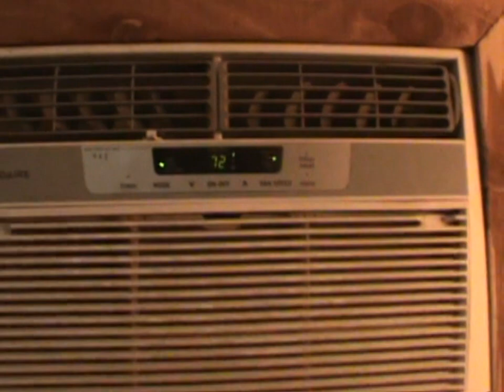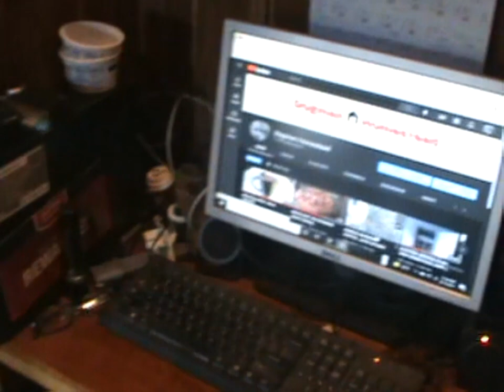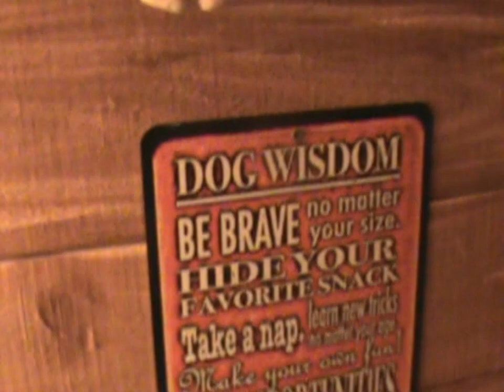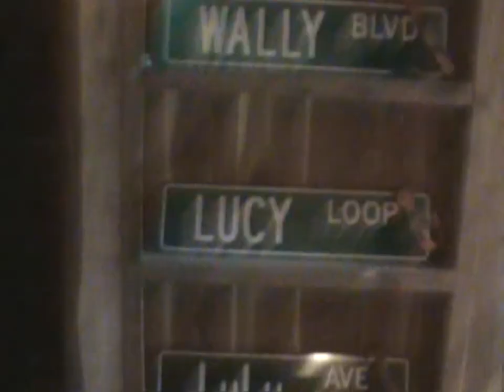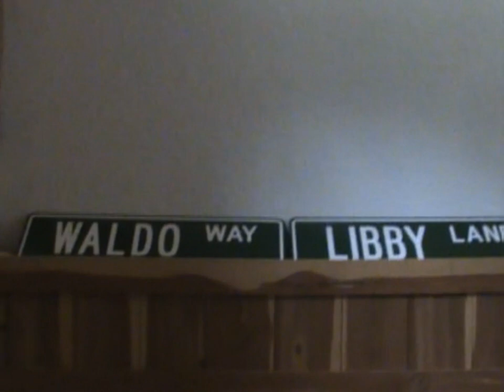OLD CHUNK OF COAL..Worthless but PRICELESS!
Going through my clothes and getting rid of anything I havent worn.Little tour inside cabin, and COAL!

Mailing Address:
Dogman Homestead
P.O.Box 16
Waldron,Ar 72958